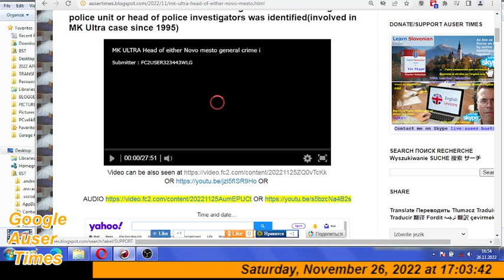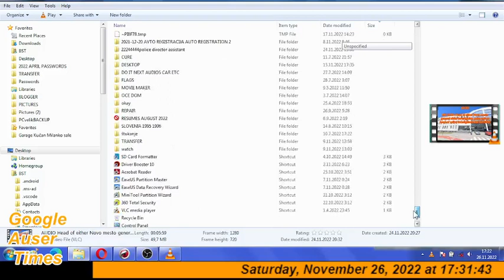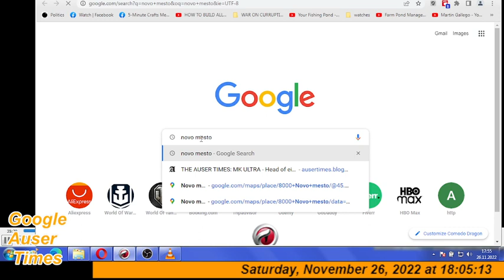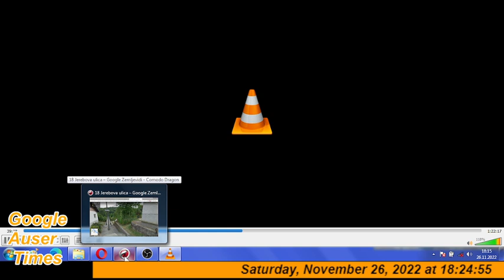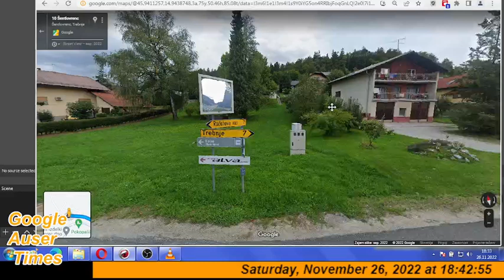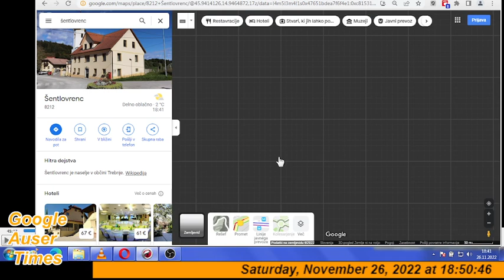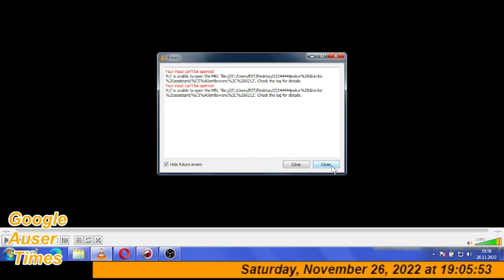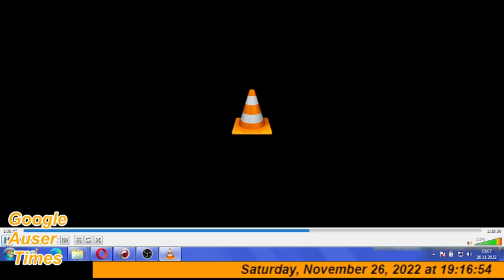MK ULTRA Head of either Novo mesto general crime investigation police unit or head of police investi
MK ULTRA Head of either Novo mesto general crime investigation police unit or head of police investigators involved in MK Ultra procedure since 1995 was identified today Nov. 24th 2022